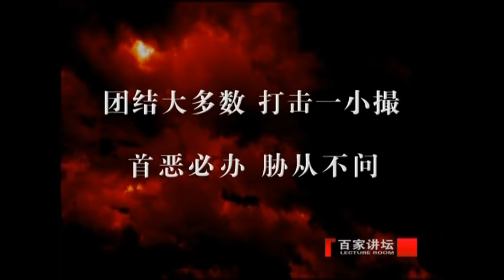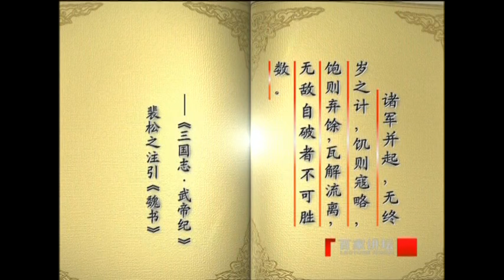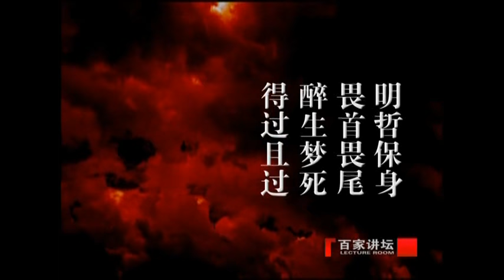《易中天品三国》第一部分 魏武挥鞭5 何去何从 从“四有青年”到“乱世英雄” 曹操都经历了什么？| CCTV百家讲坛官方频道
本期节目主要内容：在易中天先生看来曹操本来是想做一个“治世之能臣”，可是在那个乱世年代，随着中央政权失控，军阀割据一方，曹操的能臣之路肯定是走不下去了，这时他的人生道路就面临着新的选择。那么曹操的选择是什么呢？易中天讲述曹操怎样从一个青年将领成长为深谋远虑的政治家，怎样成为一个乱世之英雄。

这是一段扑朔迷离的历史，正史纪录，野史传说，小说演义，戏剧编排，不同时期有不同的评点，不同作品有不同的描述，是非真假，众说纷纭，成败得失，疑窦丛生。易中天以平民立场和现代视角，为您梳理三国历史的多重形象，以故事说人物、以人物说历史、以历史说文化、以文化说人性。